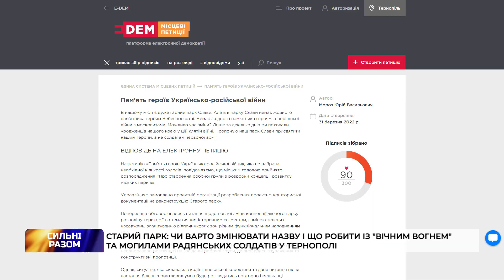Старий парк: чи варто змінювати назву і що робити із могилами радянських солдатів у Тернополі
Перевтілення Старого парку. У Тернополі хочуть реконструювати меморіальний комплекс радянської доби. Що думають про зміни історики? Чи підтримують перепоховання праху солдатів із території парку тернополяни? Тему досліджували наші журналісти.